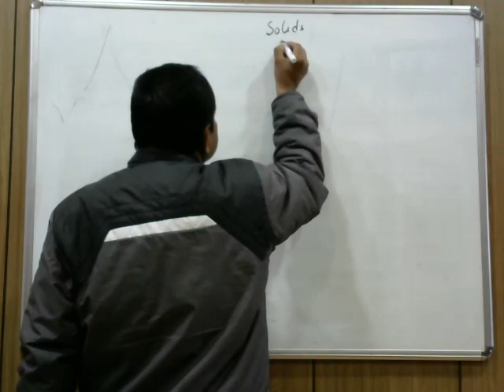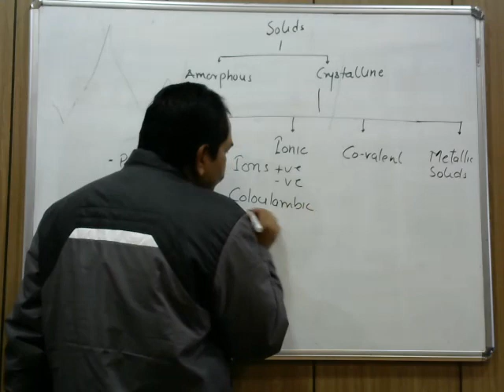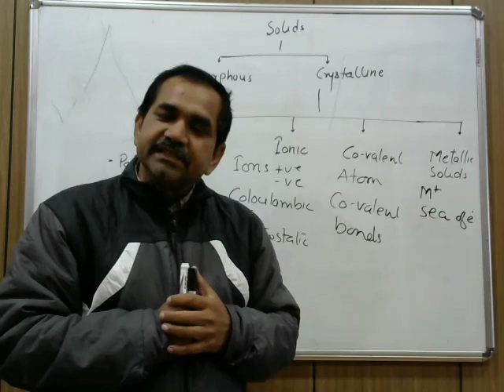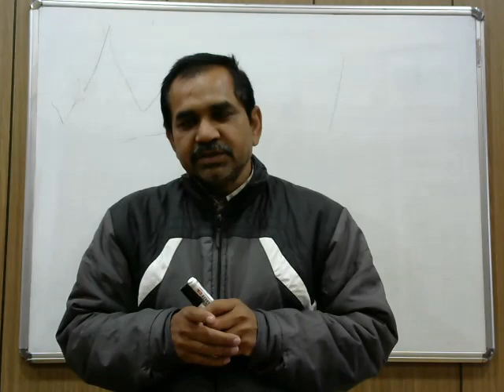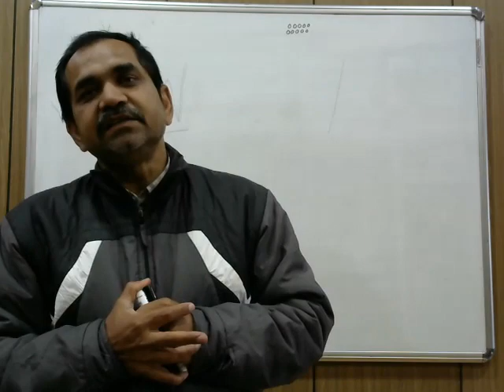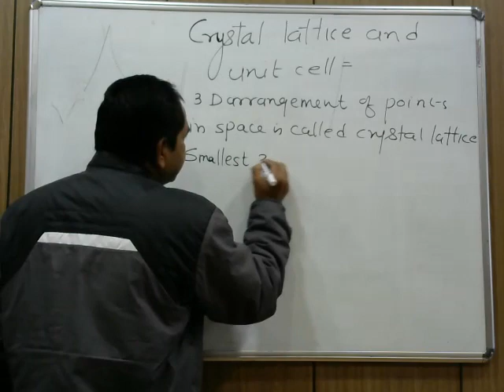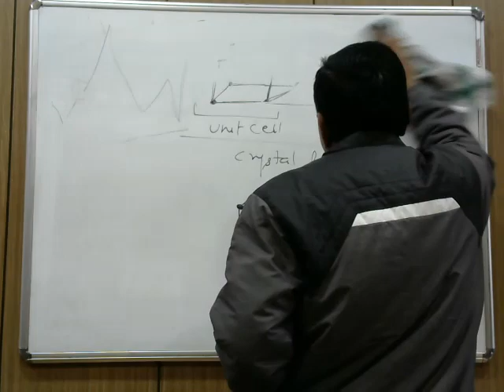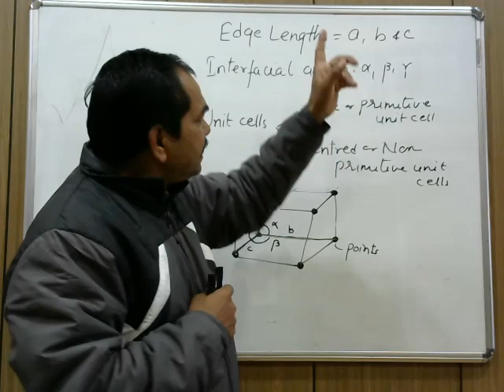SOLID STATE XII MODULE 2